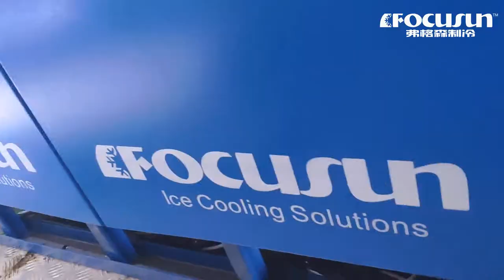弗格森愛琴海冰雪樂園項目建設，僅耗時3個月全面建成